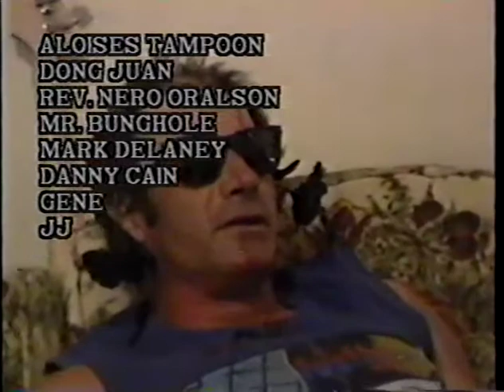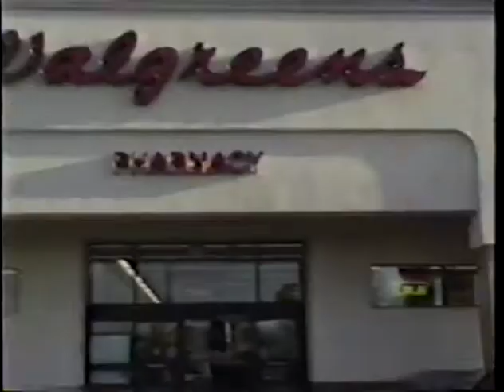Fred TV Episode #22